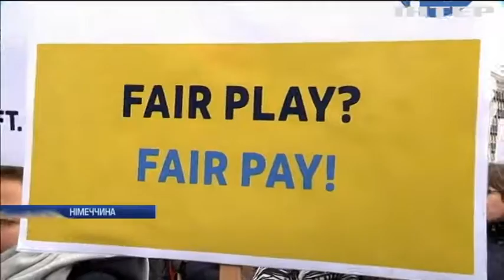Німецькі жінки відзначили "День рівності оплати праці"